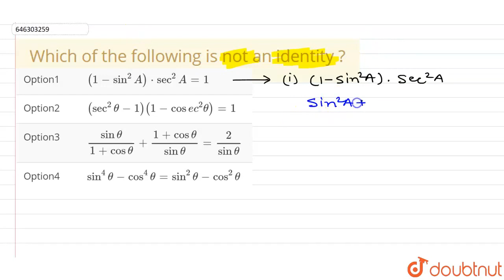Whichof the following is not an identity ? | CLASS 8 | TRIGONOMETRICAL RATIOS | MATHS | Doubtnu...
Whichof the following is not an identity ?
Class: 8
Subject: MATHS
Chapter: TRIGONOMETRICAL RATIOS
Board:FOUNDATION

👉 Have Any Query? Ask Us.